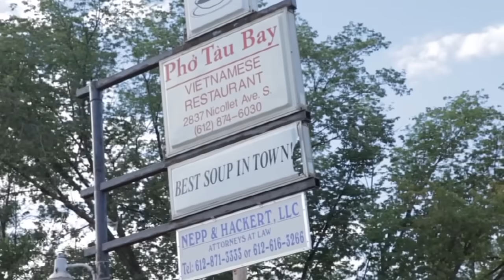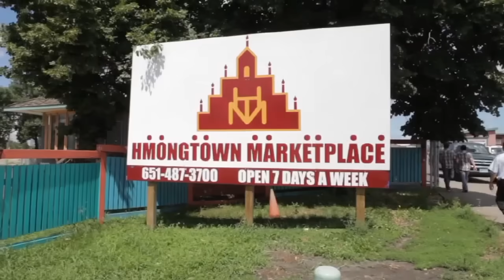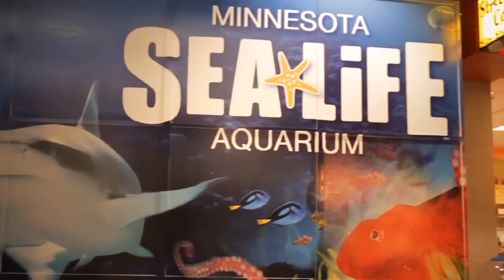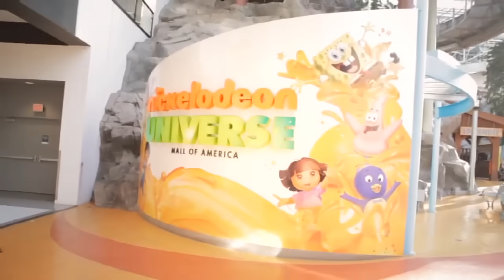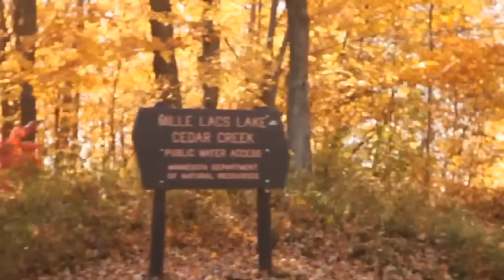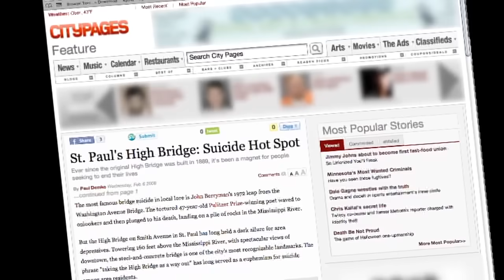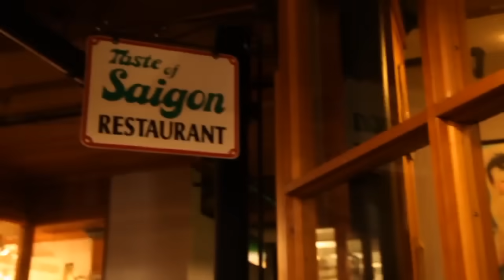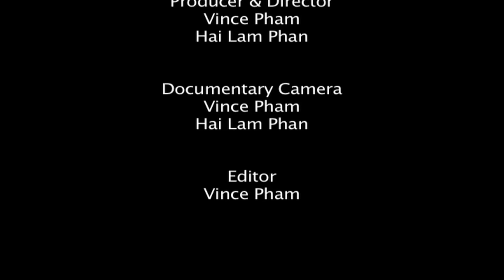Ký Sự Tài Liệu Xứ Vạn Hồ Minnesota - Mây In Bóng Nước - Vân Sơn, Việt Thảo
Ký Sự Tài Liệu Xứ Vân Hồ Minnesota - Mây In Bóng Nước - Vân Sơn, Việt Thảo